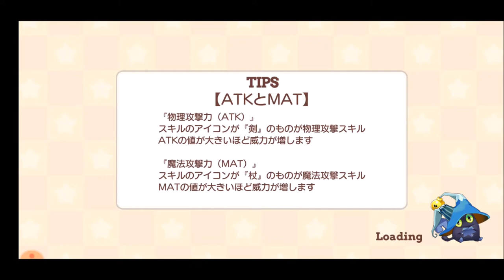【きららファンタジア】異世界饅頭とエトワリアに迫る闇 後日談、超強敵クエスト＆メインクエスト6章 進め！デバッグ探検隊！(5 ) これはバグですね【309】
【308】メインクエスト6章 進め！デバッグ探検隊！4 これはバグですね クリエクエスト ゆゆ式：
【310】完結！異世界饅頭とエトワリアに迫る闇 後日談＆メインクエスト6章 進め！デバッグ探検隊！(6) これはバグですね：